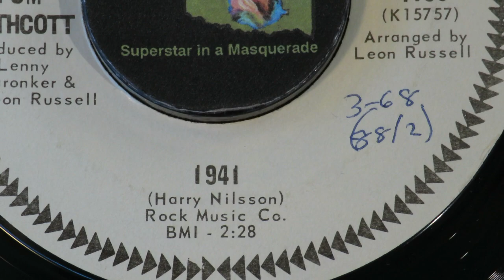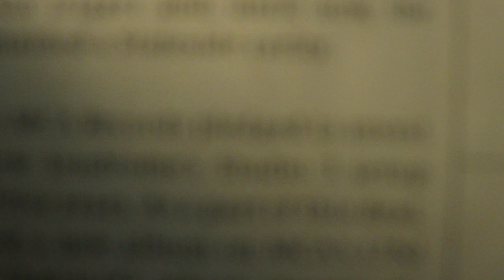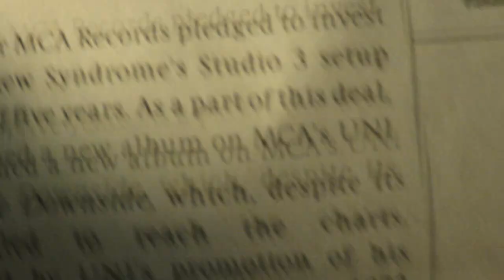Tom Northcott "1941" Nilsson Leon Russell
Recorded on November 16, 1967, along with "Landscape Grown Cold," here is a cover of Harry Nilsson's "1941" by Canadian singer, Tom Northcott. Leon Russell was producer, arranger and multi-instrumentalist on the tracks.  Besides playing the calliope, most notably in the circus ending, Leon played a huge theater organ in it.  The organ part was recorded on site in the building where it was housed, and the tape was taken back to Leon's home studio to mix into the master.